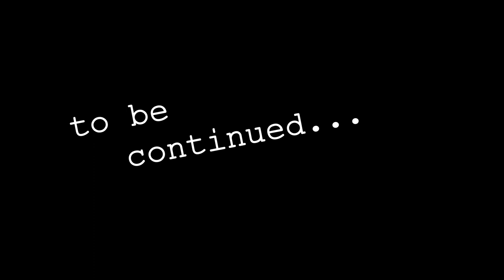Let's Scream: Doom 3 (Original) [Part 16]